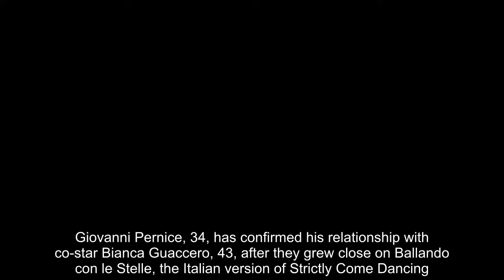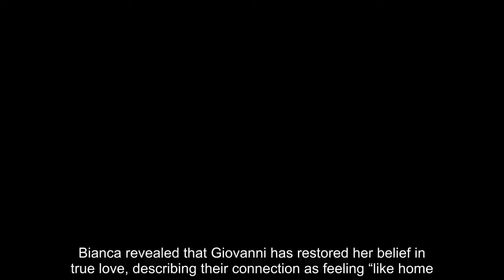Giovanni Pernice Finds Love After Strictly Departure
Giovanni has officially confirmed his romance with his co-star after leaving Strictly to join the Italian version of the show following damning allegations. It has also been reported that BBC executives are eager to have Giovanni return for the Strictly special episode after clearing his name in an internal investigation#UKCELEBRYTI#NGƯỜI NỔI TIẾNG#UKSHOWBIZ#Showbiz#GiovanniPernice#Strictly#RamlaJeylani#BBC#BiancaGuaccero#Bianca